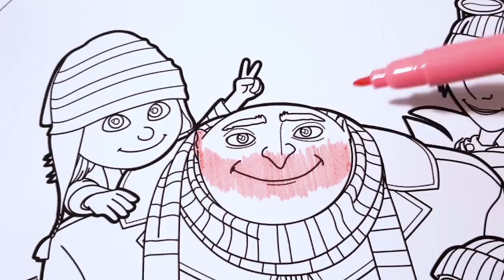Despicable Me 3 Coloring Pages | Coloring Book Dru Gru Balthazar Minions | Art Videos for Kids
Despicable Me 3 Coloring Pages. Coloring Book Dru, Gru and Balthazar with Minions. Art Videos for Kids.